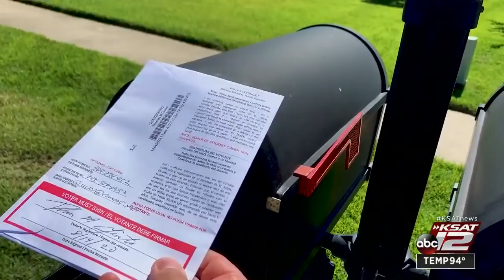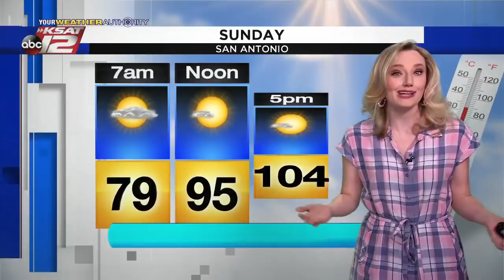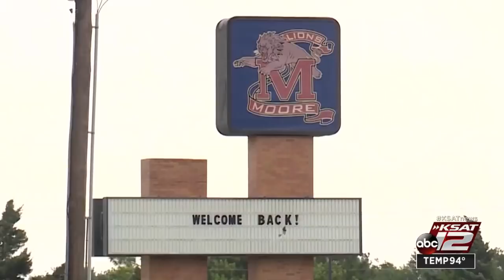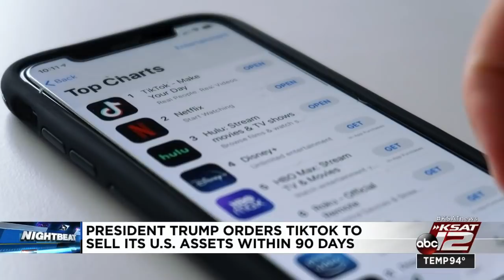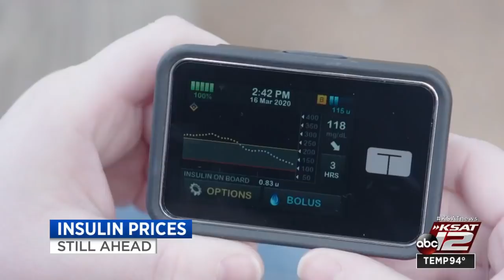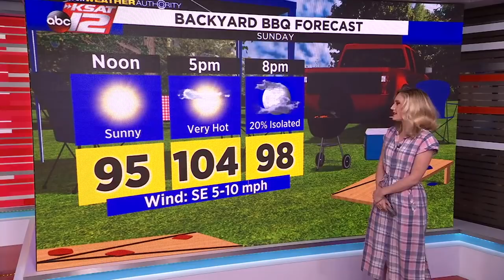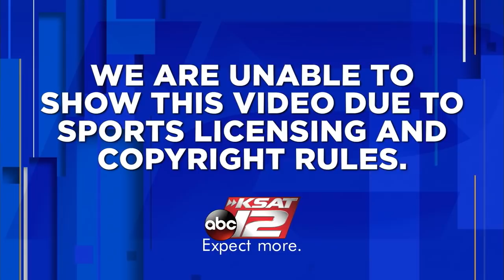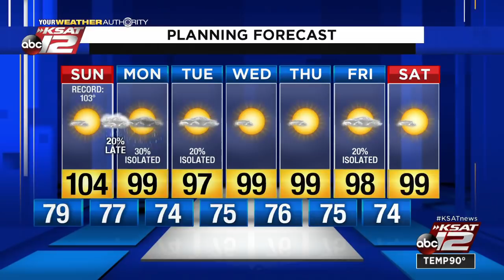KSAT 12 News Nightbeat : Aug 15, 2020